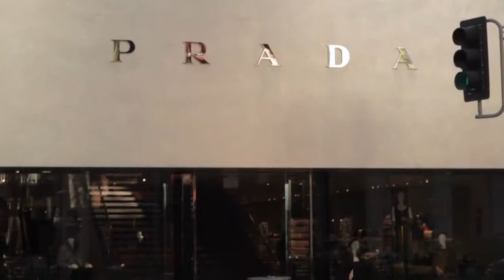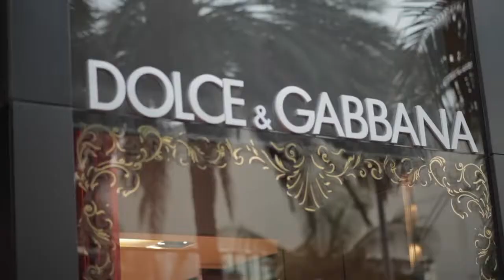Michael Wagner & Daddy C High Maintenance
(Belizean Brukdown/Soca)